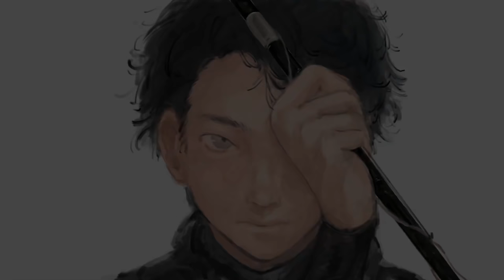150kgのマグロの頭から取れる希少部位が美味すぎて悶絶した。